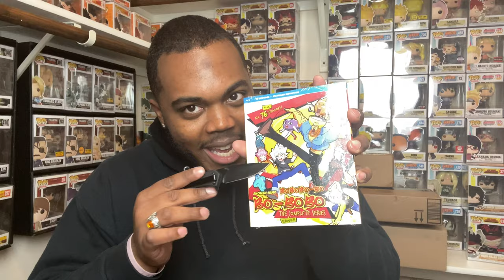DBZ FUNKO POPS, GRAIL CALL & ANIME MAIL CALL | From LazyYouth_Customs, FYE, RightStufAnime, etc.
Welcome to another epic mail call video where I get a few nice goodies from some friends and some popular online retailers!